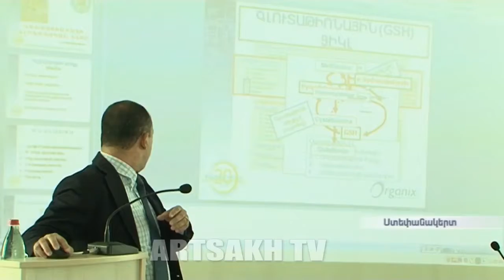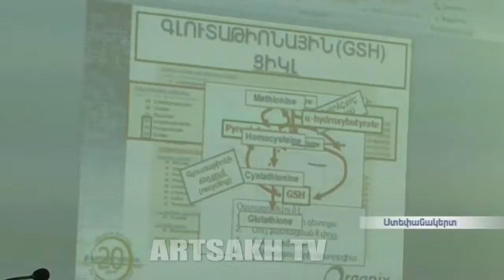Արցախի հանրապետական բժշկական կենտրոնում գիտական կոնֆերանս է անցկացվել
«Բժշկագիտության օրեր Արցախում» գիտագործնական ծրագրի շրջանակներում հանրապետական բժշկական կենտրոնում գիտական կոնֆերանս է անցկացվել: Դասախոսել են բժշկական համալսարանի 7 առաջատար պրոֆեսորներ: